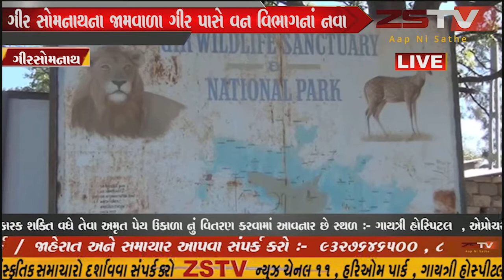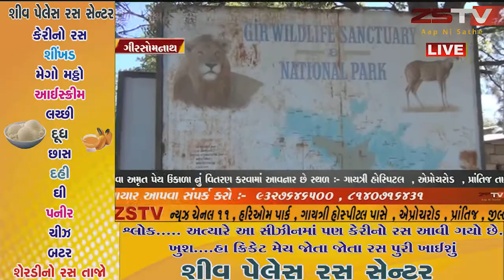ગીર સોમનાથના જામવાળા ગીર પાસે વન વિભાગનાં નવા ચેકીંગ નાકાં ને લઇ વિરોધ શરૂ